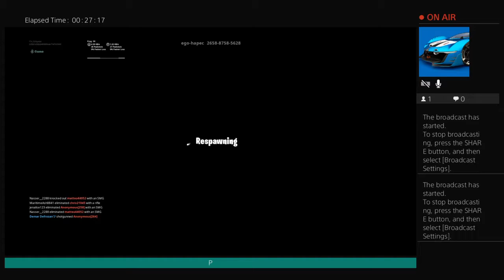CurlyHead Avonte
My friend is a try hard James btw